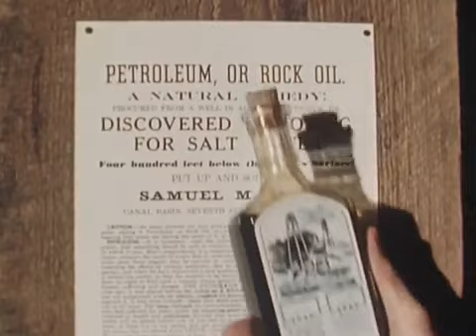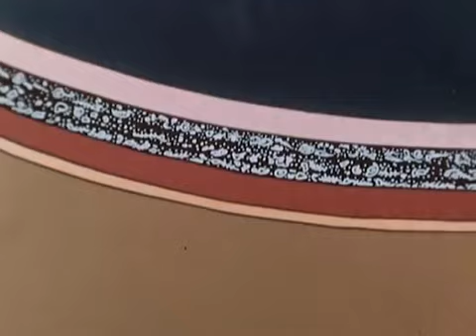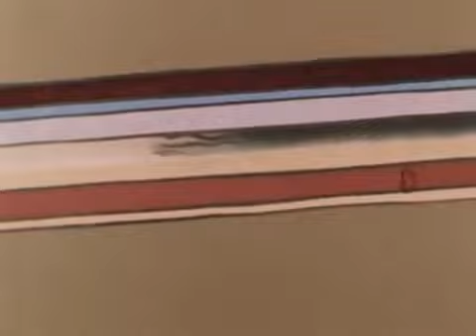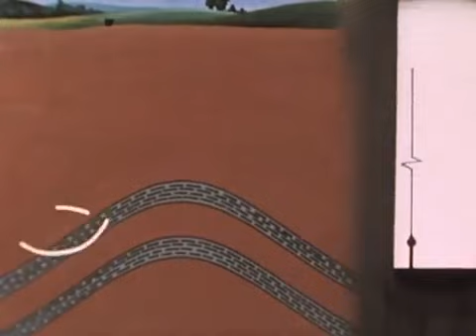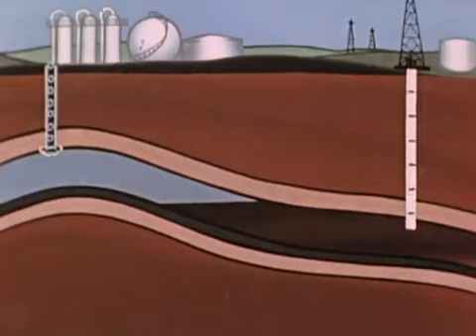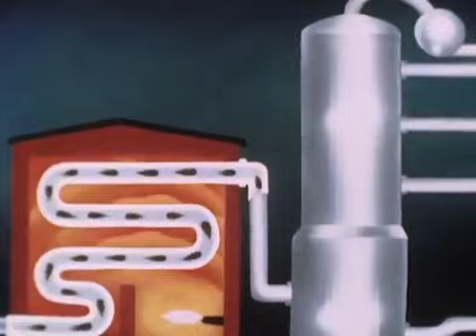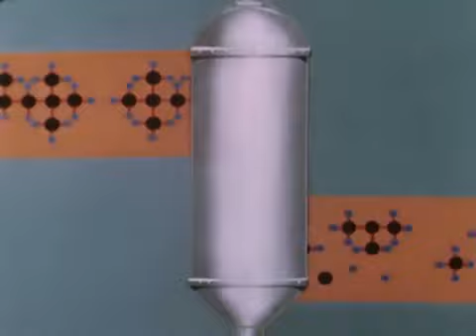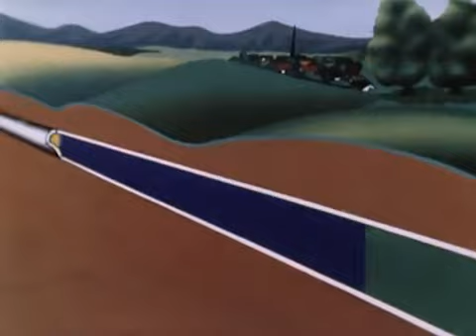The evolution of oil industry